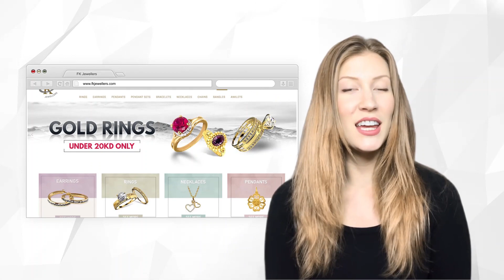Upto 50% OFF on Jewelleries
Stylish, Sparkling Jewelleries at FK Jewellers

Show the world, your shine with our amazing earrings collection, Wide variety of Shapes, sizes & weights | Buy Now and pay Cash On Delivery.